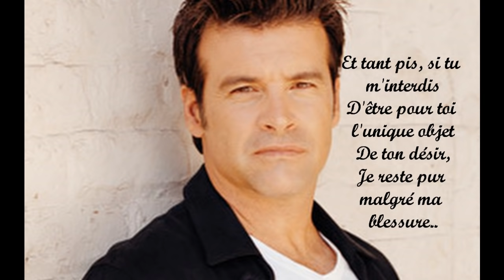Tant pis - Roch voisine.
Très belle chanson de Roch Voisine.